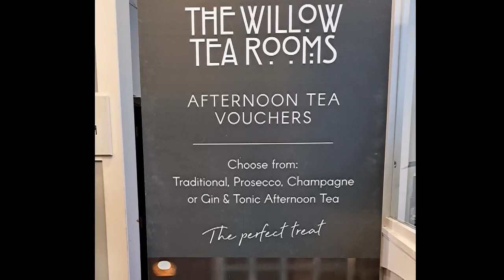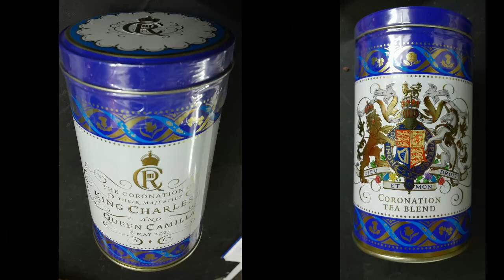Experiencia Londres Glasgow Art Nouveau Arts & Crafts en Museo AANBA: final con expo relojes y degus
El origen del Art Nouveau en Inglaterra y Escocia con la obra de Mackintosh, video del gran final del espectáculo audiovisual en el Cinema del museo AANBA, luego recorrido de la exposición de 20 relojes Art Nouveau y Déco,  la degustación de té ingles, scons Royal y sandwiches escoceses. Por Horacio Elgorriaga y Willy Pastrana en la Casa Museo del Art Nouveau